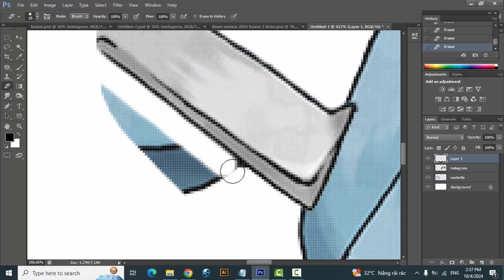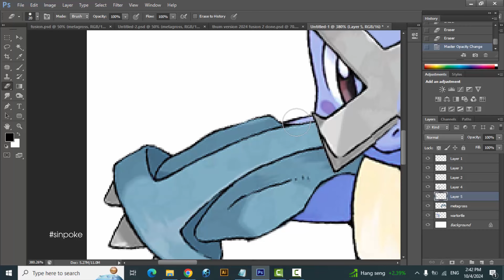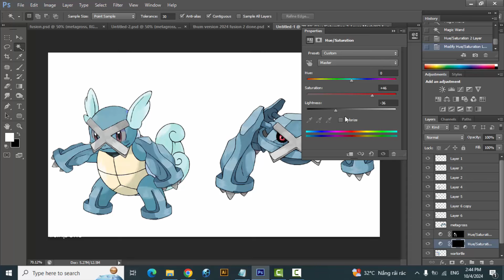Pokemon Fusion | Wartortle + Metagross | pokemon infinite fusion challenge